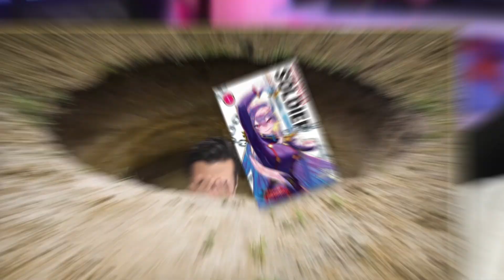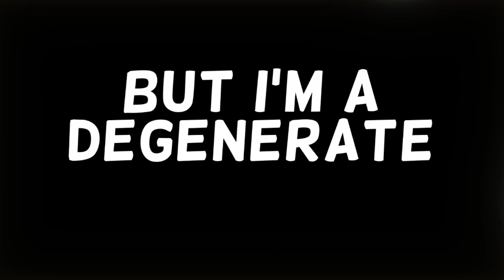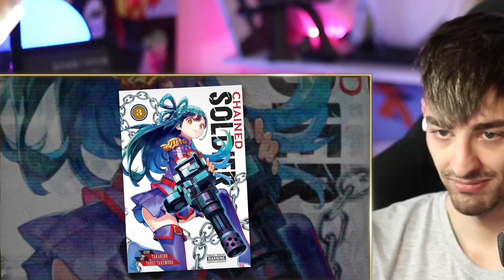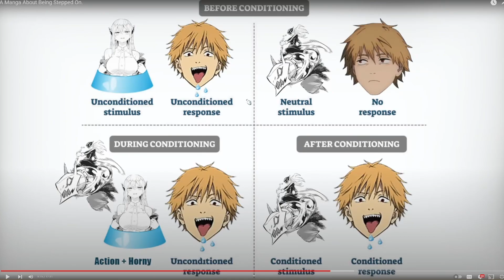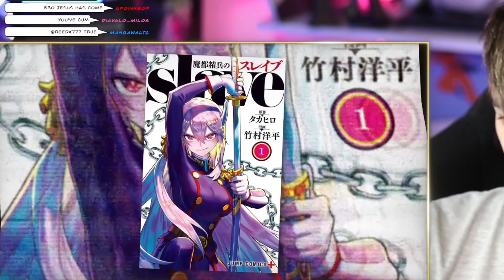A Manga About Being STEPPED ON | Gigguk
👉 KART WARRIORS:
👍 FIND ME HERE:
📝 Need a network? Apply here!
Crafting Vegeto
BP 90037
66050 PERPIGNAN CEDEX
FRANCE